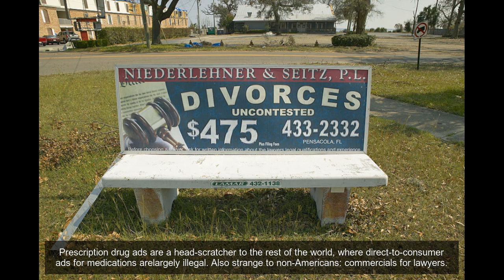20 Things Americans Do That Confuse the Rest of the World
Restaurant-goers outside the U.S. rarely worry about leaving tips for waitstaff. Sounds unfair, until you realize that service industry employees abroad tend to earn higher hourly wages than their American counterparts, whose pay structure is built around gratuity.
In addition to being one of just a handful of countries that prohibit alcohol consumption for anyone under 21, some places across the U.S. still abide by Prohibition-era laws restricting the sale of beer, wine, and liquor. In Indiana, for example, liquor stores still aren'tallowed to sell alcoholon Sundays, and Kansas, Tennessee, and Mississippi are "dry states by default," meaning municipalities have to "opt in"if they want to sell booze.
Americans' penchant for small talk can be off-putting to people who didn't grow up talking about the weather. Especially perplexing?
"Americans generally do not discuss how much money they make or how much they paid for certain high-end items," anotherTripAdvisor articlecautioned. "It is considered very rude and is even more uncomfortable to discuss."
In a country where Speedos never stood a chance, it's no surprise that nude sunbathing is especially frowned upon. "[It] should definitely be noted that nude bathing, and even changing clothes on the beach, can be construed as indecent exposure and therefore may cause problems," the German government told its citizens inofficial travel warningsfor the U.S.
The Japanese think it'srude to show one's teeth, which is why they aren't fond of Americans' tendency to let out hearty, open-mouthed guffaws.
Some experts thinkthat the reason Americans are just so darn nice is because, as a nation of immigrants, Americans had to find ways to transcend language barriers. Hence, the tendency to smile at strangers, which just isn't something non-Americans are used to.
This is an obvious one, and, yet, it's still a constant source of bewilderment for most of the world. Instead of following the metric system, America is one of just three countries to follow the imperial system of measurement.
Visitors to the U.S. are often blown away by the size of American meals. Researcherscompared the sizeof certain snacks in Philadelphia to their Parisian counterparts and found that the U.S. candy bars were an average of 41 percent bigger, sodas were 52 percent bigger, and yogurt servings were 82 percent bigger.
The only eateries outside of the U.S. that offer free refills on soft drinks and coffee are (usually) American fast food chains. But as those fast food brands extend their reach internationally, free refills are spreading - and not everyone is happy about it.
Americans "can't have just one thing," one U.K. residentwrote on Reddit. "It has to come in blueberry, vanilla, diet, low fat, low sodium, big, small, round and GRAPE, everything is grape flavoured [sic].
Europeans in particular balk at thecost of collegein the U.S., which in 2016 was nearly $25,000 a year for public, in-state colleges and almost $50,000 a year for private universities. Meanwhile, students in countries like France and Germany can attend collegefor free.
It's weird enough that American football has almost nothing in common with the sport the rest of the world knows as football. But the culture surrounding both pro- and college-level American football is especially confusing to non-Americans.
The U.S.'s take on Halloween has only recently begun to catch on in other countries. Although some find it bizarre - and point to it as another example of Americans' tendency to commercialize everything - others are envious.
Prescription drug ads are a head-scratcher to the rest of the world, where direct-to-consumer ads for medications arelargely illegal. Also strange to non-Americans: commercials for lawyers.
Hail a cab in any U.S. city and the driver will likely look at you funny if you try to climb in the front with them. But in places like Australia and New Zealand, opting for the backseat is consideredrude and elitist.
Visitors to the U.S. really, really, really don't appreciate American-style bathroom stalls. Several onlineforumshave been devoted to the mystery of why there's so much space underneath and around stall doors.
According to a 2013reportby the Center for Economic Policy and Research, almost 1 in 4 American workers don't have any guaranteed paid leave, and those that do only get an average of 21 days. "The U.S. is the only advanced economy in the world that does not guarantee its workers paid vacation," the authors wrote.
Articles about business etiquette in America frequently reference how informal workplaces in the U.S. are - particularly when it comes to interactions with bosses. "In a discussion with Americans, when they say, 'I wonder if this is really the best solution?'
"Americans and Russians say different things when faced with the same situation," one Russian websiteexplained. "Seeing the man who has fallen in the street, an American asks, 'Are you all right?'